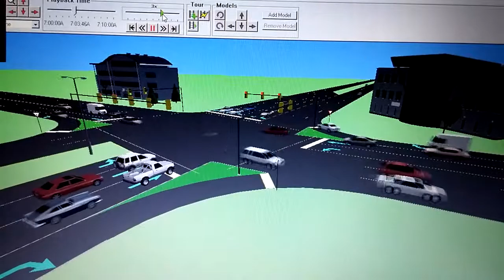Synchro intersection simulation model ( 4 leg inte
Synchro intersection simulation model